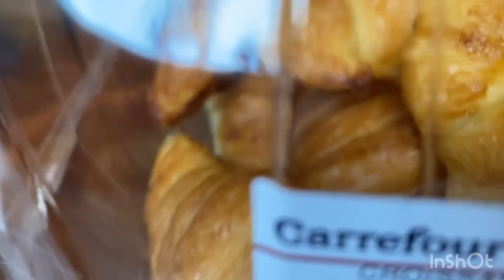জীবনের প্রয়োজনে অনেক সময় অনেক কিছু আমাদের শিখে নিতে হয়॥বাজার গুছিয়ে দুপুরে পছন্দের খাবার রাধলাম